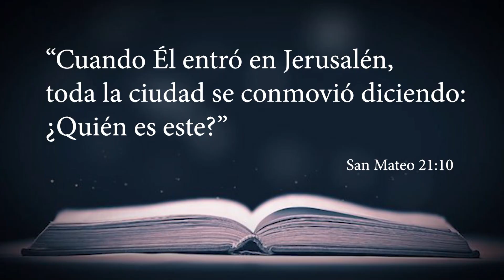PROFETICE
PARTICIPE EL DOMINGO DE RAMOS 10AM

⛪️ 703 S. Broadway, LA, CA 90014 (casi esquina con calle 7).